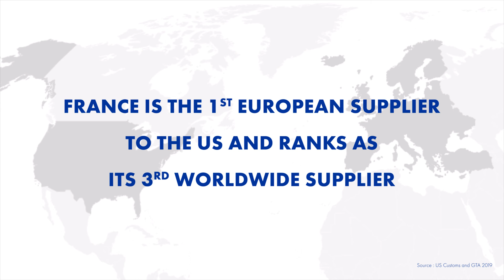European Taste Experience: Bite Into French Authenticity!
Why is France considered a gourmet country? Listen to a few food producers and retailers to get a glimpse of what Europe has to offer.